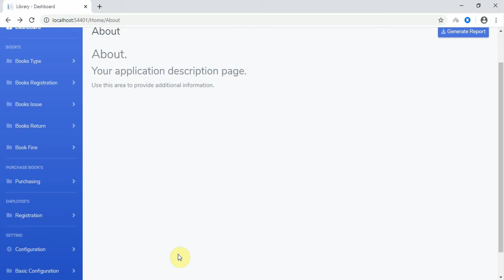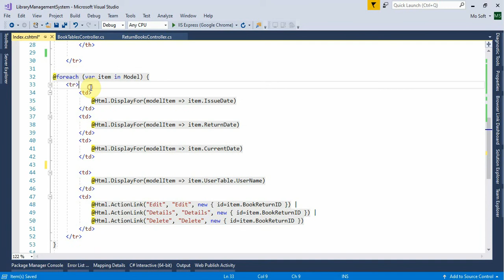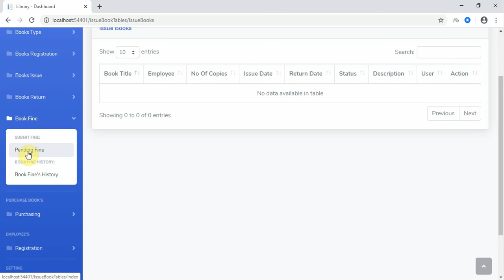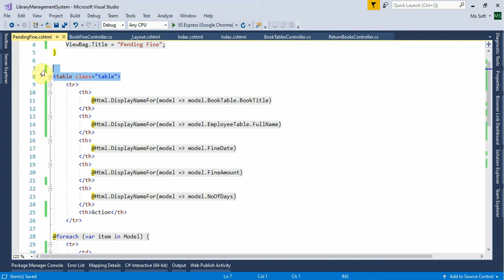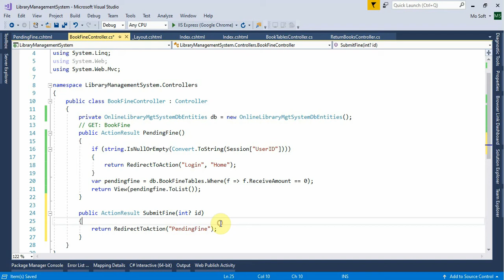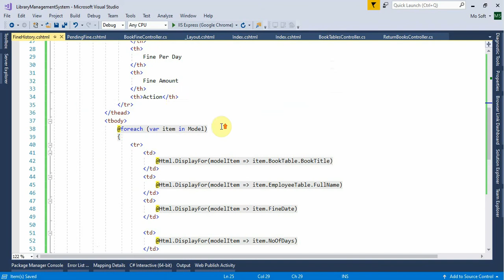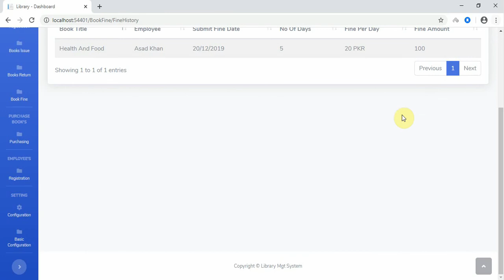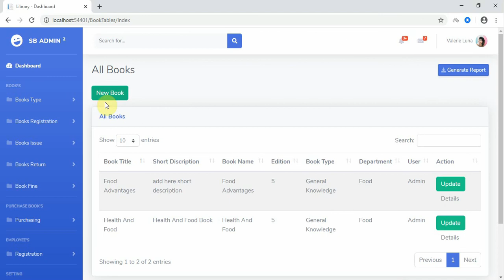Library Management System Part 18 Book Fine Form in ASP NET MVC C# C Sharp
Library Management System in ASP.NET MVC C# C-Sharp

Next
Library Management System Part 19-A Book Request Approve Form in  ASP.NET MVC C# C Sharp